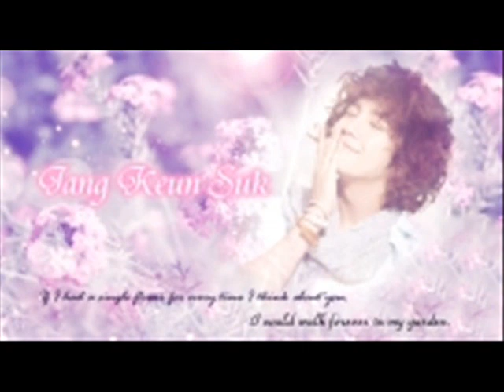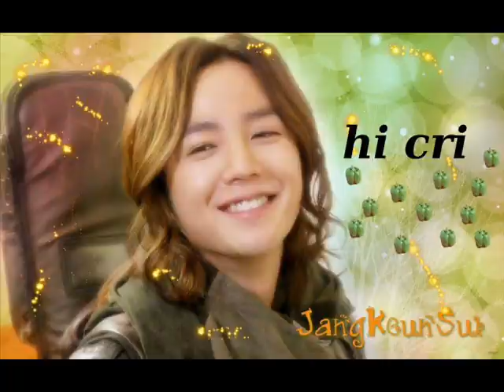Jang Keun Suk - チェリーブラッサム.wmv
piano/wako